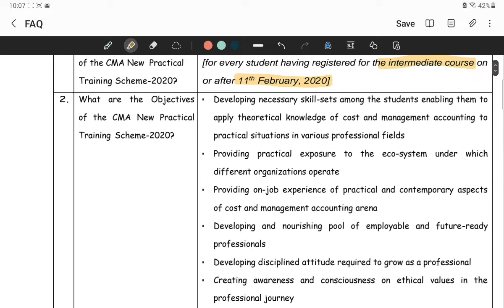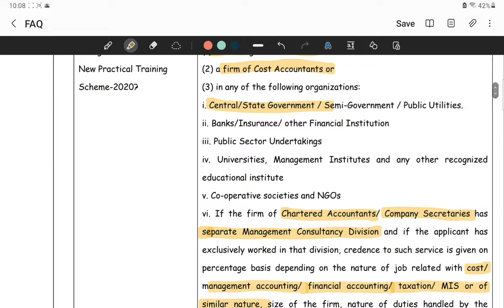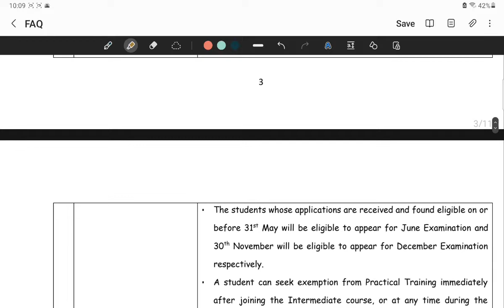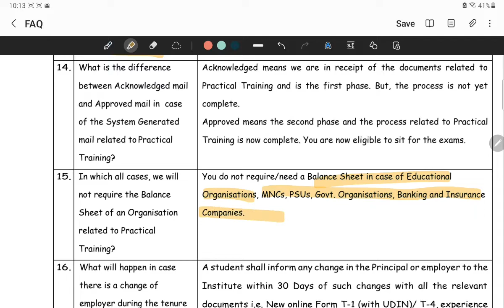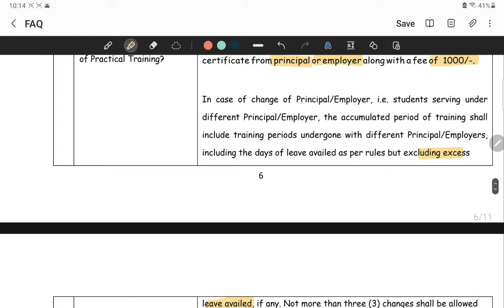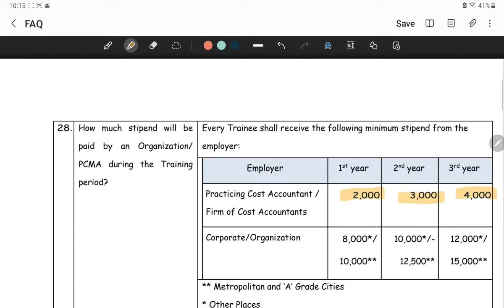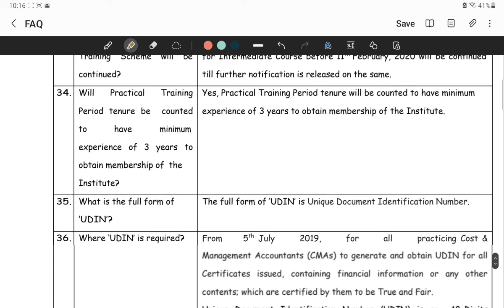CMA Training Forms | T1/T3/T4/T5 | All About CMA Training 2022